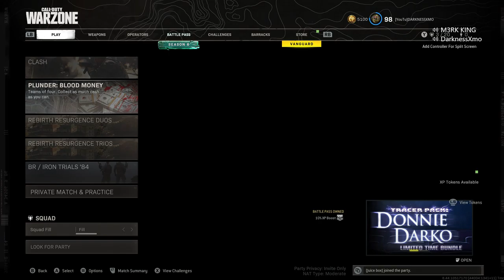3kills bruh. but we got the Win first Game and 1st Win (would be part of 3 Win in a row! we got)